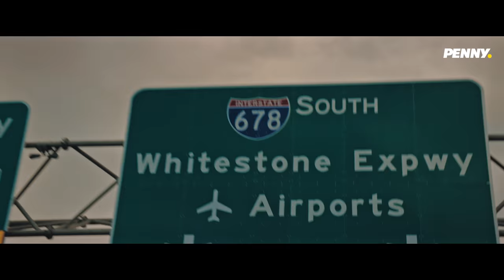PENNY macht Weihnachtswunder wahr – Familie Hellmann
„Pech hat man, wenn die Kinder im Ausland sind“. Ganz alleine lebt das ältere Paar in ihrem Haus, beide Kinder sind ins Ausland gezogen. Auch an die sechs geliebten Enkelkinder erinnern nur ein paar Fotos. Doch diesmal soll – wie durch ein Wunder – die ganze Familie zu Weihnachten wieder zusammenfinden.